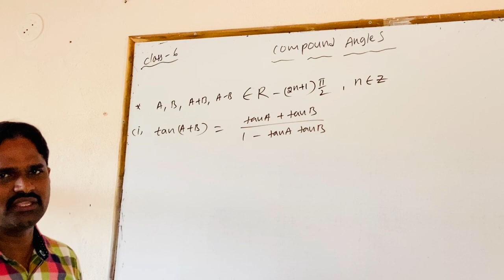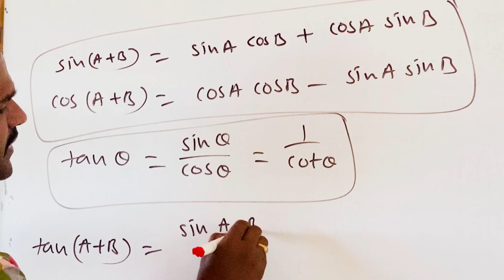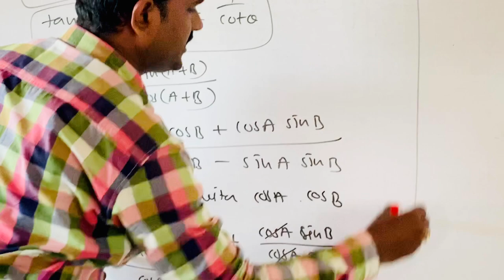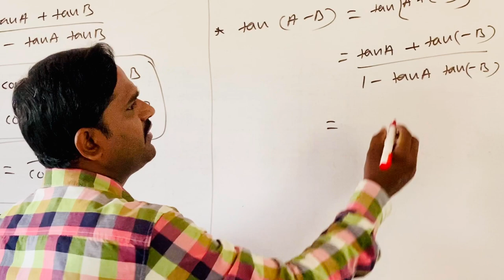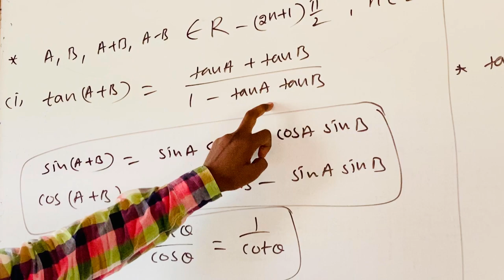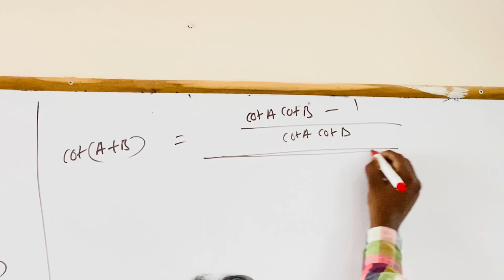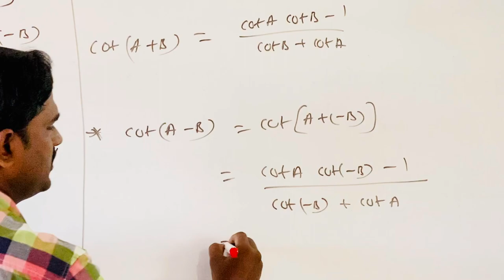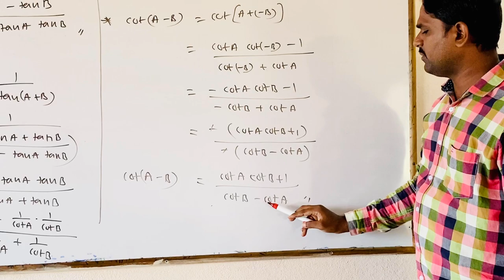SSV Bricks - VI IIT Foundation - Maths - Compound Angles - Part 3